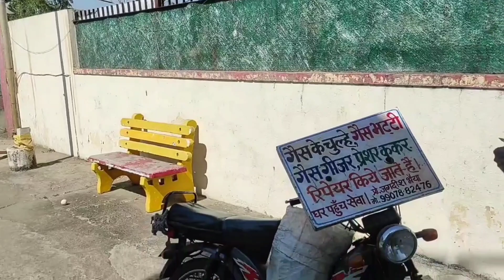जगदीश जी की आवाज़ में मेरी कविता- अब नहीं जागूँगा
अब नहीं जागूँगा, तो कब जागूंगा?

अब नहीं भागूंगा, तो कब भागूंगा?

जाग कर करना क्या है,

यह पता नहीं है,

भाग कर जाना कहाँ है,

नहीं जानता,

कहाँ पता करना है, किससे पूछें कहाँ जाना है,

कोई नहीं बताएगा,

सब के सब स्याले केवल उलाहने देंगे,

देते ही रहेंगे ।